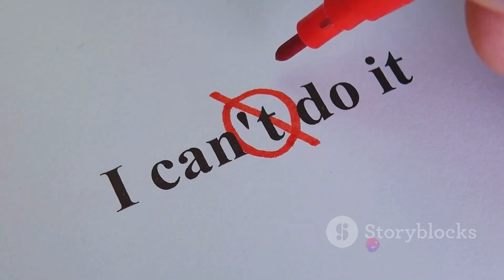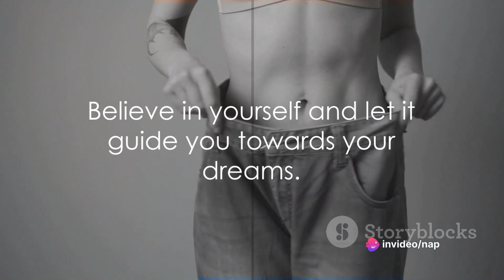Believe in Yourself The Power of Self Believe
Imagine a person devoid of any sense of self-belief. They navigate through life with an absence of confidence in their abilities, talents, or worth. This individual lacks faith in their capacity to achieve goals or overcome obstacles, constantly doubting their own potential. Their inner dialogue is characterized by skepticism and pessimism, as they perceive themselves as incapable and unworthy. They may shy away from opportunities for growth or advancement, fearing failure or rejection. Without self-belief, their actions are often hesitant and timid, lacking the conviction to pursue their aspirations with vigor. This person may appear resigned to their circumstances, accepting mediocrity as their fate rather than striving for excellence. In interactions with others, they may come across as uncertain or passive, unable to assert themselves or express their opinions confidently. Overall, a lack of self-belief casts a shadow over every aspect of their life, inhibiting their ability to realize their full potential and experience fulfillment.